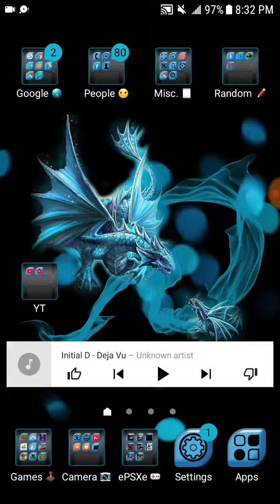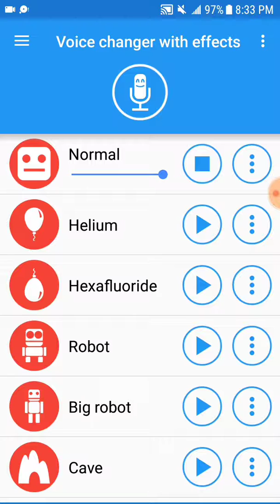A Message for the upcoming "🔴LIVE | DRIV3R | S:01 E:15"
*I'm not Copyrighting the song from Unreal Tournament, full credit to the people who made it!*

Hopefully you guys can hear the message...

I hope to see you guys chatting on the Last Episode of Season 1 of my LIVE Series on DRIV3R!

I'm so sorry for saying that the Episode is coming soon today...😢 Please Forgive me?

This is my video I edited with DU Recorder. It's easy to record your screen and livestream.